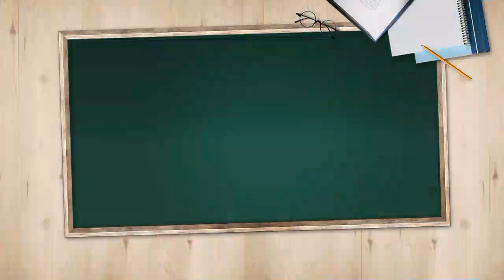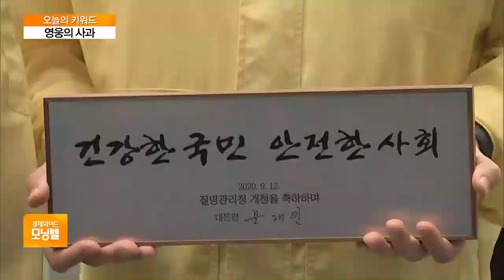[오늘의 키워드] “거리두기 중 다닥다닥 임명식”…정은경 수여식에 비판도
◇ 영웅의 사과

- 문 대통령, 정은경 초대 질병관리청장 임명식 수여
- 정 청장 주변 박수치는 직원 등 수여식 장면 보도
- 靑 청원게시판 "거리두기 와중에 다닥다닥 임명식"
- 국민들 거리두기로 어려운 시기…"맞지 않아" 지적
- 정은경 "자영업자 괴리감 느끼셨을 장면…송구하다"
- 탁현민 "빤한 임명장 수여식, 생각 바꾸면 감동"
- 수여식에 비판 받는 '영웅'…"하필 이 시기에"